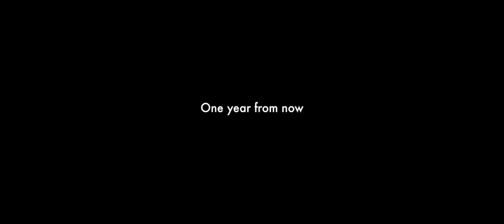TESLA | Official Teaser | Sruthi Hariharan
Presenting the Official Trailer of TESLA starring Sruthi Hariharan.

Directed by Vinod J Raj and Produced by Kalathmika Productions, TESLA is slated to release in 2018.